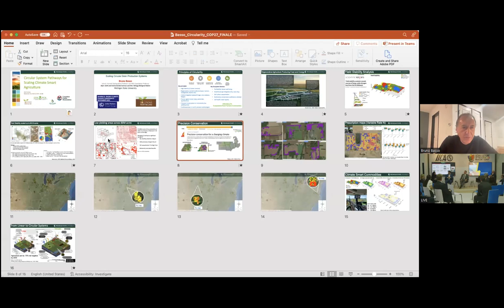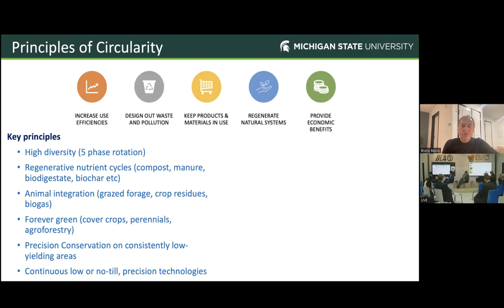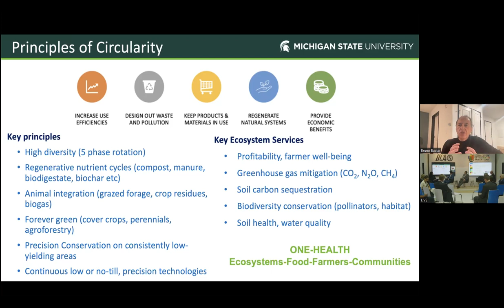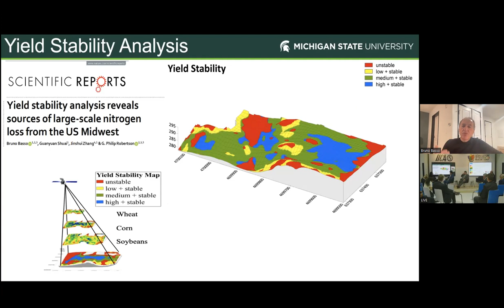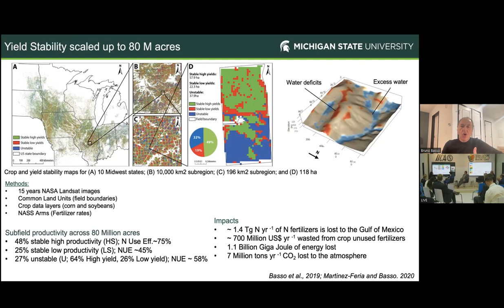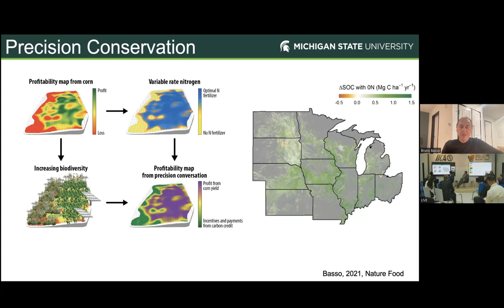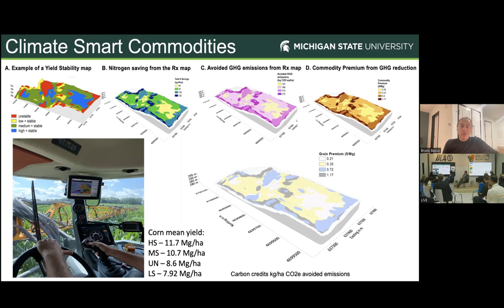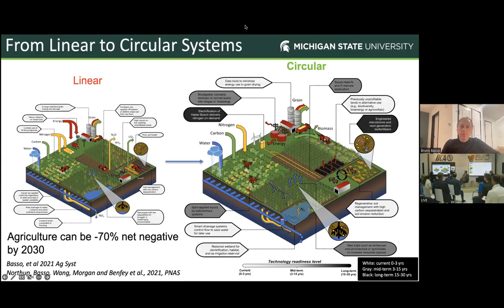16 11 2022 Circular System Pathways for Scaling Climate Smart Agriculture